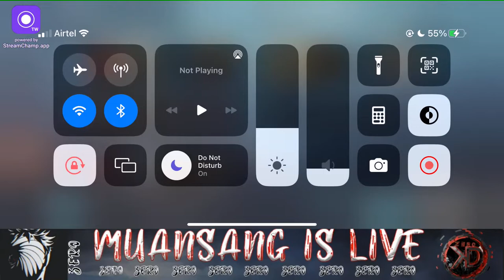0KD亗.CampoR Birthday Tourney | Qualifying | Pool C